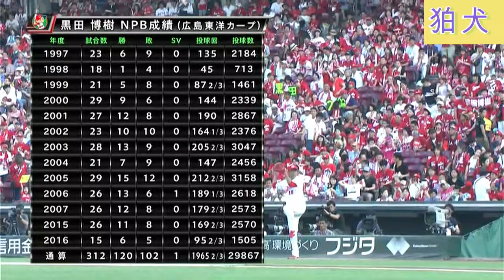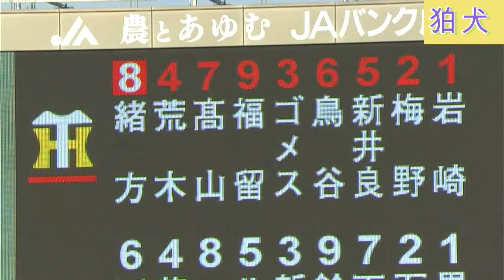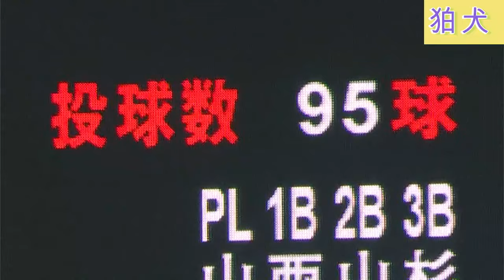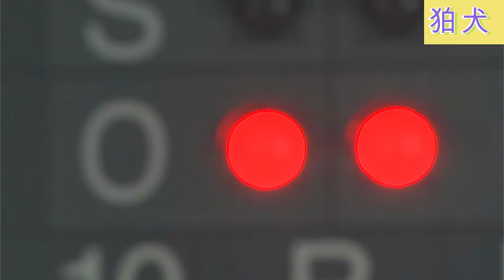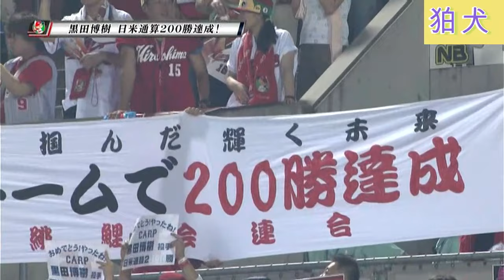【カープ】映像蔵出しシリーズ：黒田博樹200勝達成試合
映像蔵出しシリーズ　保存している名試合、記念試合を公開していきます。
1回目は黒田博樹投手が日米通算200勝を達成した試合のダイジェスト（1回表裏・3回裏・5回表・7回表・9回裏）＋試合後のセレモニーです。